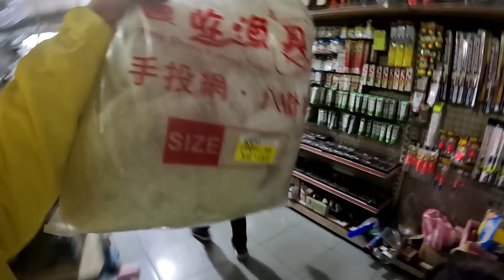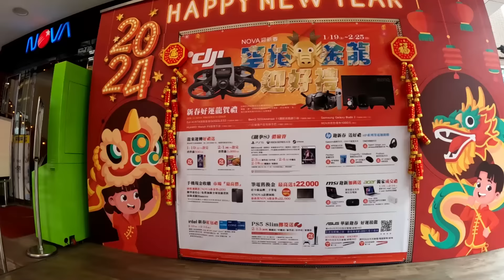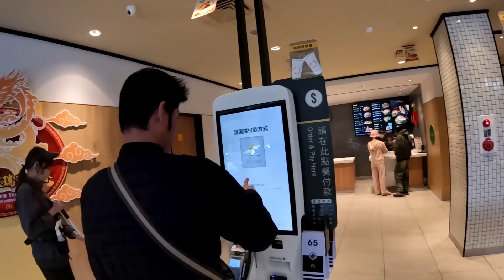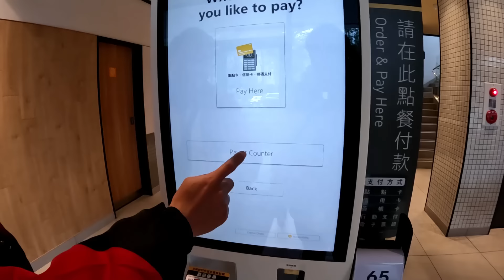Grabe Nagulat ako sa Pasurprise ni Kuya sa Akin Hindi ko Inaasahan